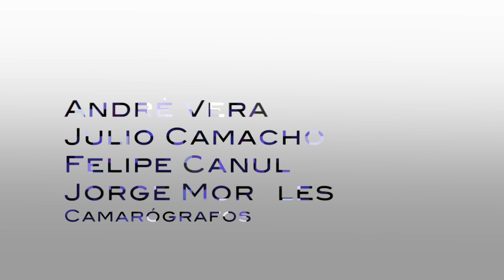Causa y Efecto - Tema: Los retos de AMLO (Capítulo 21)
Sinopsis: Los retos que Andrés Manuel López Obrador tendrá como el nuevo presidente electo de México; los cambios que esto conlleva, tanto en la Cámara de Diputados como en el Senado de México; la nueva estructura político electoral y los candidatos elegidos en los distintos estados de la república, son algunos de los temas que se abordan en este capítulo de Causa y Efecto.